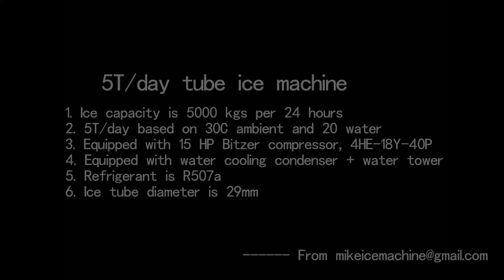Máy làm đá, máy làm đá, máy làm đá, thiết bị làm đá, cách làm đá, bán máy làm đá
Chúng tôi có tất cả các loại máy làm đá để bán, chẳng hạn như máy làm đá vảy, máy làm đá ống, máy làm đá khối, v.v.

Hãy để nhà máy của tôi là nhà cung cấp máy làm đá và nhà sản xuất máy làm đá của bạn.
Nhà máy của tôi là cạnh tranh nhất ở Trung Quốc về máy làm đá. Lựa chọn tốt nhất của bạn cho nhà máy sản xuất máy làm đá Trung Quốc.
Máy làm đá viên giá rẻ chất lượng tốt, máy làm đá viên chất lượng.

Video này cho thấy một máy làm đá ống 5 tấn mỗi ngày, được sản xuất vào ngày 3 tháng 9 năm 2020.
Máy có thể tạo ra hơn 5 tấn ống đá mỗi ngày và công suất đó dựa trên nhiệt độ môi trường 30 ° C, nhiệt độ nước đầu vào 20 ° C.
Máy có thể làm đá đặc, không có lỗ.
Máy có thể làm đá ống với những lỗ rất nhỏ.
Máy cũng có thể làm đá ống có lỗ lớn.
Lỗ / Không lỗ, tất cả phụ thuộc vào thời gian làm đá và người dùng có thể cài đặt trước.
Thiết lập oringial của nó là để làm đá rắn, hoặc được gọi là đá hình trụ / đá sành.
Nước đá 100% trong suốt, pha lê và đẹp mắt. Nếu dùng nước tinh khiết để làm đá, đá sẽ trong suốt hơn, có dạng pha lê.
Đá hoàn hảo để làm mát đồ uống / đồ uống, v.v.
Nước đá là thực phẩm chất lượng, đẹp mắt.

Máy làm đá ống 5 tấn mỗi ngày này được trang bị máy nén piston Bitzer, model 4HE-18Y-40P. Đó là máy nén piston công suất 15 mã lực, trong khi các máy công nghệ cũ khác của Trung Quốc vẫn đang sử dụng máy nén piston công suất 25 mã lực.
Máy nén nhỏ hơn làm cho hệ thống rất tiết kiệm điện.
So với việc sử dụng máy nén công suất 25 mã lực, máy này có thể giúp bạn tiết kiệm hơn 547500KWH điện trong 10 năm.
Nếu bạn chọn máy làm đá ống công nghệ kém của Trung Quốc khác, bạn sẽ phải trả thêm tiền điện nhiều hơn, và đó là 547500 KWH điện.
Máy này được trang bị dàn ngưng tụ giải nhiệt nước + tháp giải nhiệt nước, đảm bảo công suất thực tế cao ở các vùng nhiệt đới.
Chất làm lạnh là R507a, thân thiện với môi trường hơn R22 hoặc r404a.
Chúng tôi cũng có thể sử dụng R448a, hoặc R449a nếu bạn đến từ các nước EU, Mỹ hoặc các nước khác, nhưng giá sẽ cao hơn do chất làm lạnh đắt.
Đường kính băng là 29mm, kích thước phổ biến nhất trên thế giới. Đường kính 22mm, 35mm cũng có sẵn.
Công nghệ của máy làm đá ống này được tổ chức từ Vogt, Hoa Kỳ. Và không đâu tốt hơn máy làm đá Vogt.

Video này là tài liệu tham khảo tốt để hướng dẫn mọi người cách thiết lập một nhà máy nước đá, cách làm nước đá, cách làm đá ống, cách bắt đầu kinh doanh nước đá.
Làm đá và bán đá trong khu vực chợ của bạn và trở thành Vua băng bằng cách sử dụng máy làm đá công nghệ cao của tôi.